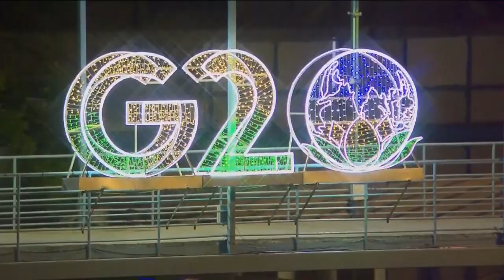A FINANCE TRACK OF THE INDIAN PRESIDENCY